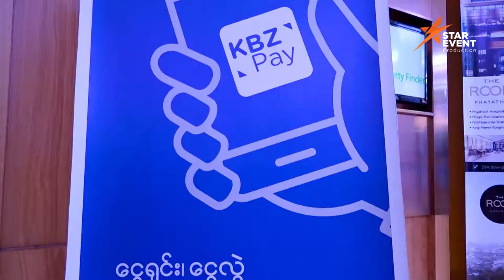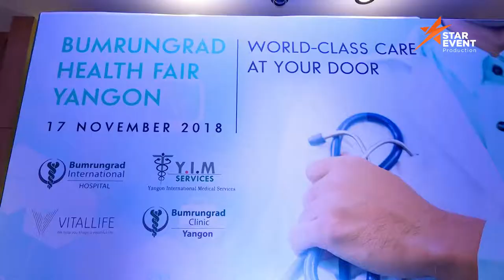Star Event Production - Bumrungrad Health Fair Yangon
Bumrungrad Health Fair Yangon @ Melia Yangon
17. Nov. 2018

Video & Edit By - STA Produciton